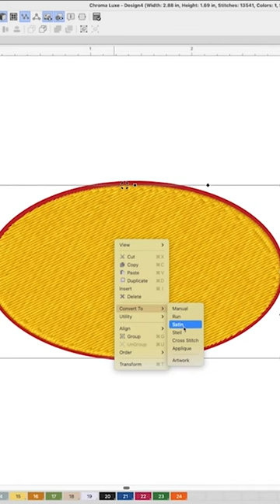Dad cap DIY tutorial!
Looking to “lure” some new customers to your business with cool custom caps? Then check out this clip from our most recent Embroidery Hub episode and watch as Andrew digitizes, embroiders, and attaches a patch to a dad cap with his MT-1501 embroidery machine.